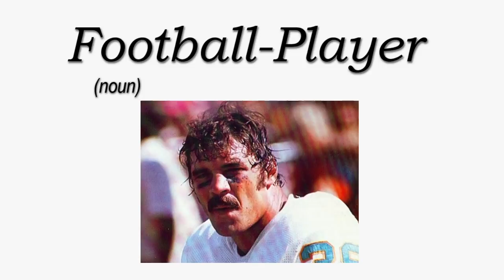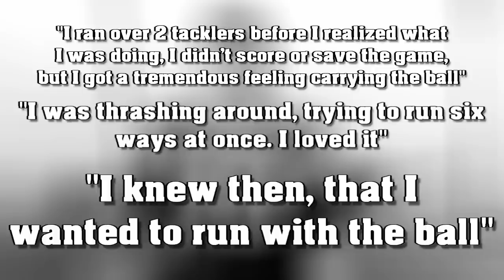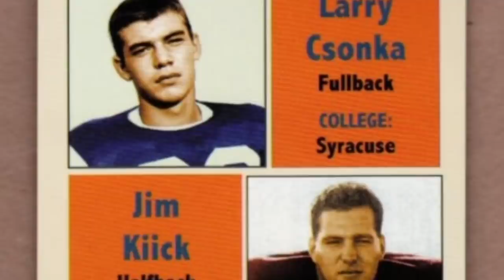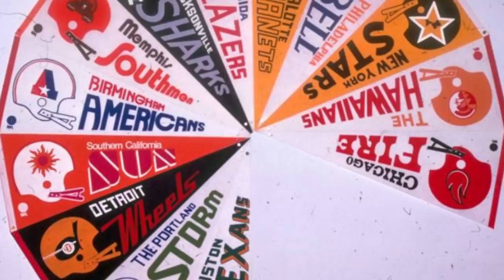Meet The ORIGINAL Marshawn Lynch "Beast Mode"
Larry Csonka was a bruiser. He was "beast mode" way before Marshawn Lynch. Csonka was the centerpiece of the only undefeated team in the super bowl era.